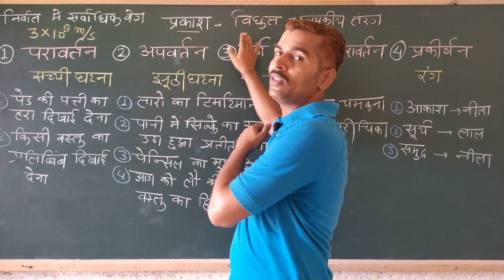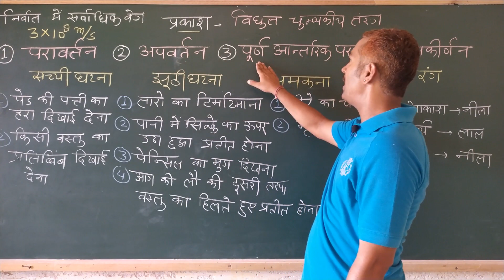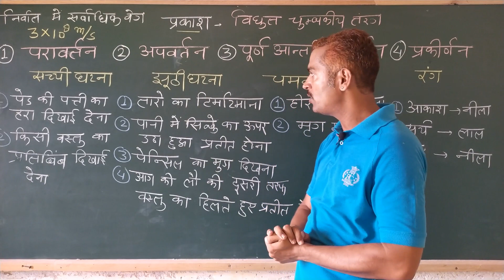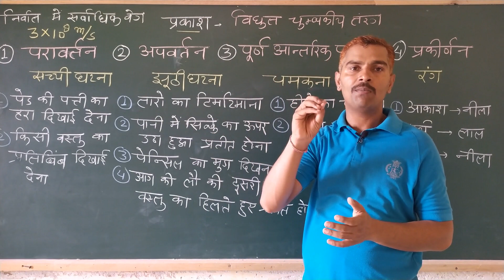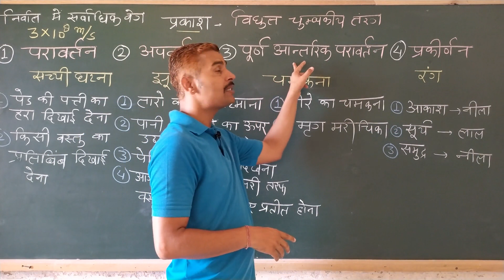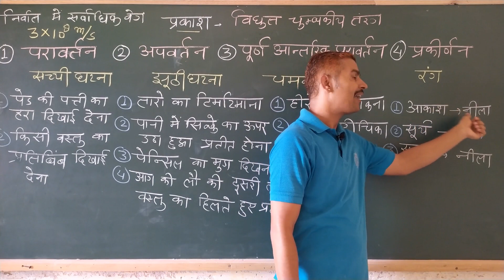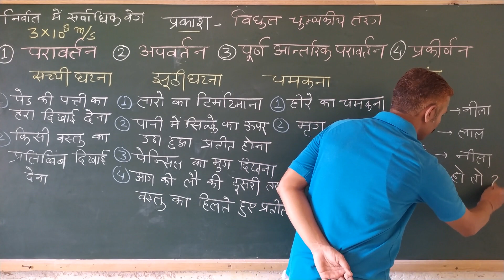GENERAL SCIENCE-LIGHT| प्रकाश तथा प्रकाशिक परिघटना -सामान्य विज्ञान | JORAWAR SINGH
प्रिय विद्यार्थियों मैं इस वीडियो में आपको  प्रकाश तथा प्रकाशिक परिघटनाओ को याद रखने की शॉर्ट ट्रिक बताने जा रहा हूं जो कि प्रतियोगी परीक्षाओं में आपके लिए मील का पत्थर साबित होगी धन्यवाद जय हिंद